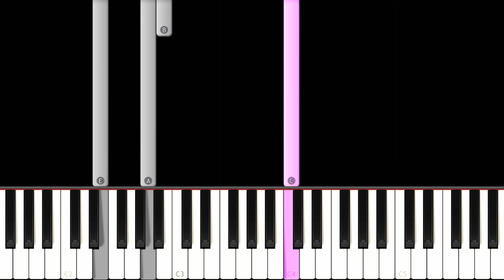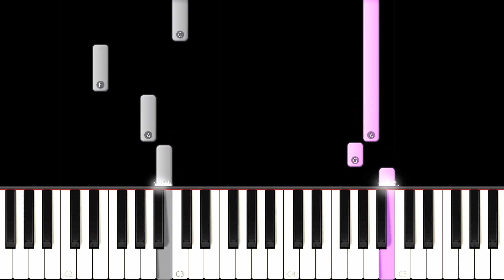Naruto OST - ALONE - EASY Piano tutorial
👐 WELCOME to the 🛡️PIANO COMMUNITY🛡️

New video and new musics to learn EVERY DAY.

🔥 Become a member and get :
                   👇   ALL the SHEET MUSIC for FREE   👇
                         👇ALL the MIDI FILES for FREE 👇